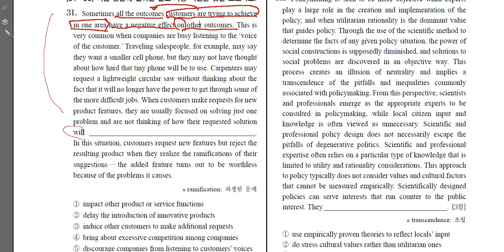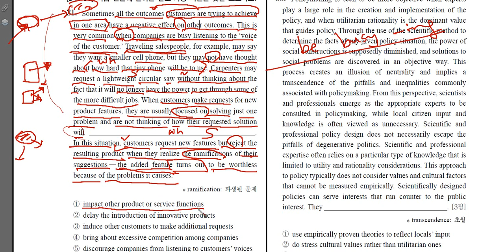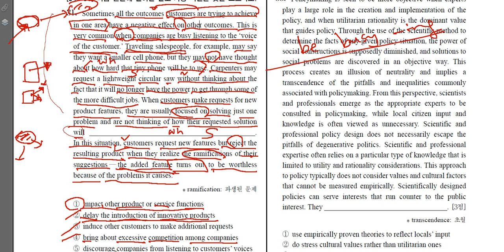2014년 수능 31번 문제해설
솟대영어 정진호 선생님이 제작한 2014년 수능 영어 영역 31번 문제 해설 동영상 강의입니다. 공부에 작은 도움이 되길 바랍니다.